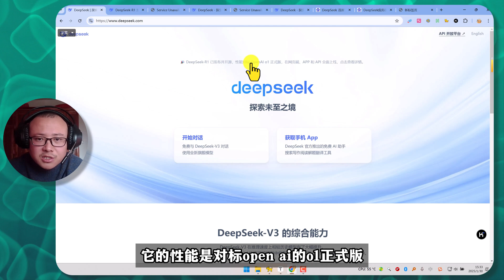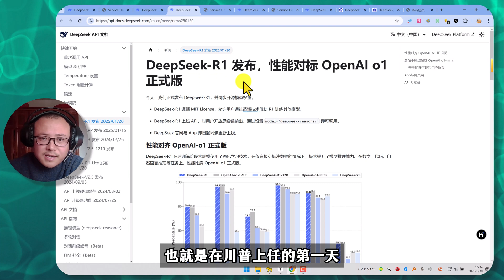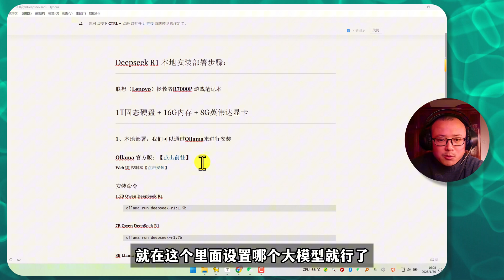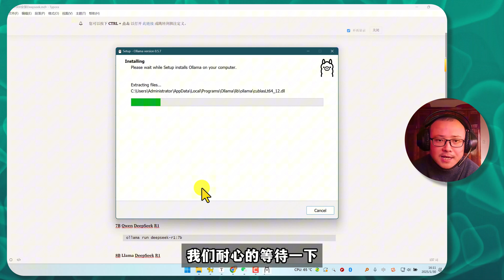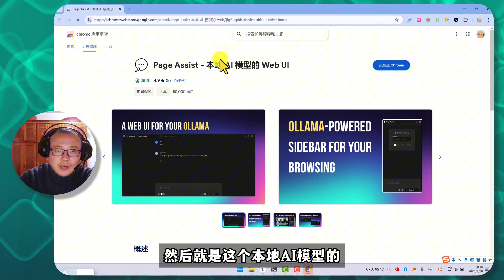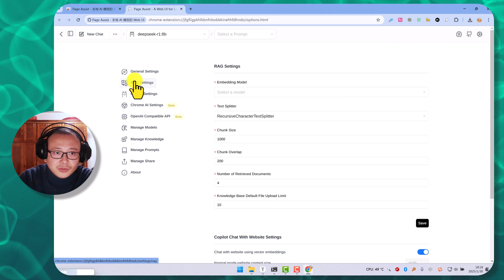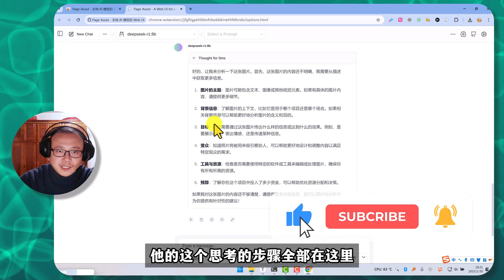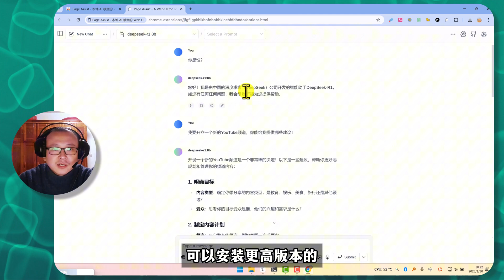普通电脑本地部署 Deepseek R1大模型真实体验 （16G内存，8G显存，1T固态盘)｜东方神秘力量｜ai大模型 ｜梁文峰｜openai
🔍𝖙𝖍𝖗𝖊𝖊𝖑𝖎𝖔𝖓𝖘𝖋𝖆𝖙𝖍𝖊𝖗

👇Video Directory 目录👇

00:00:00 关于Deepseek的总体介绍
00:03:02 我的电脑硬件配置情况
00:03:30 本地部署-安装Ollama
00:05:22 本地部署-下载Deepseek R1
00:06:38 本地部署-安装谷歌浏览器插件本地AI模型的Web UI
00:07:31 实测体验Deepseek R1本地部署8B版